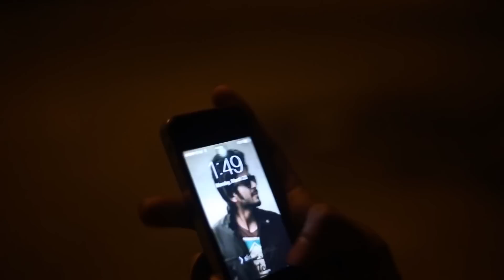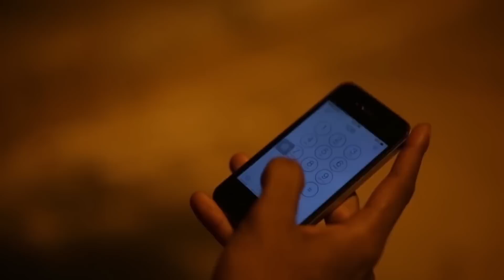Padam - Tamil Short Film 2015